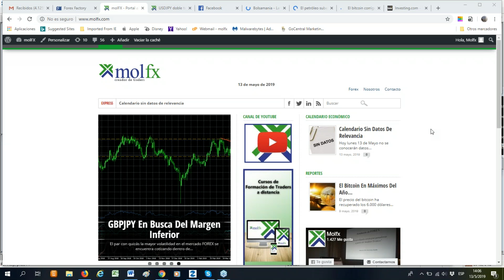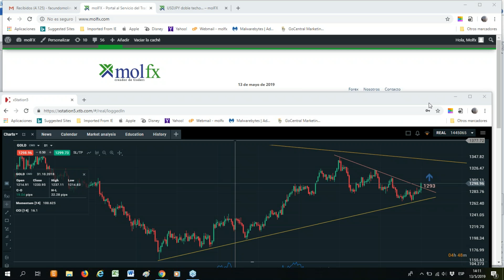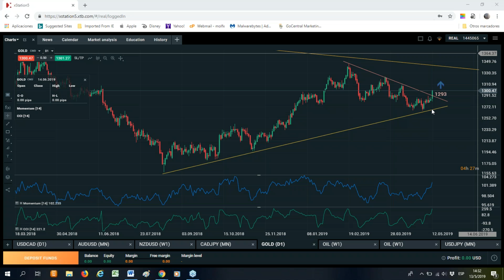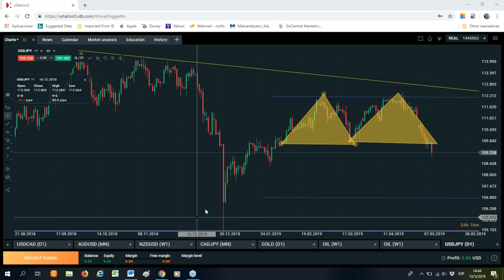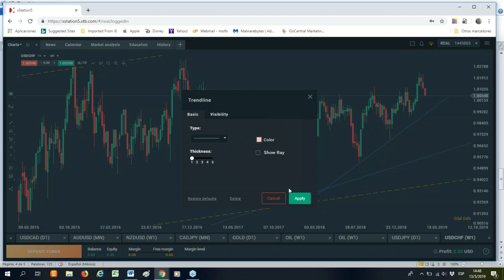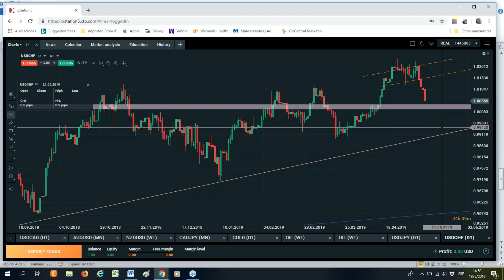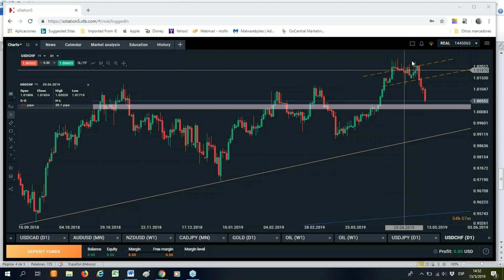2019 05 13 Análisis y Proyección Semanal del Mercado para XTB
Crecimiento de incertidumbre. Guerra comercial entre EEUU y China. El calendario económico semanal de mayor impacto. Analisis de mercado del Oro y del USD/JPY